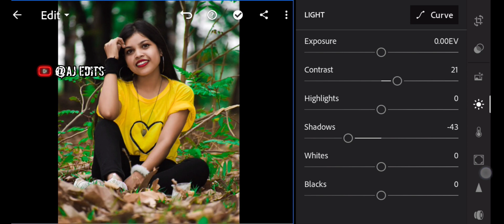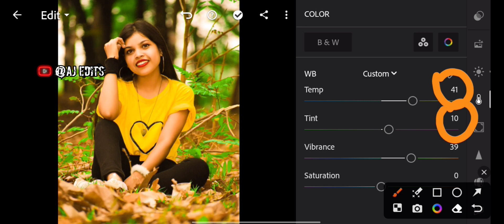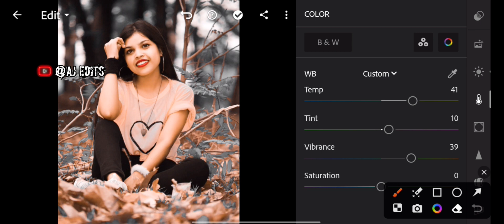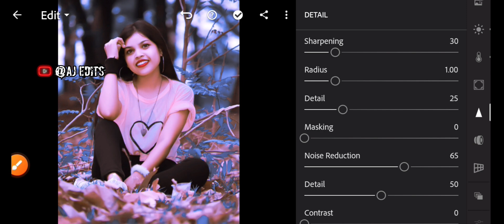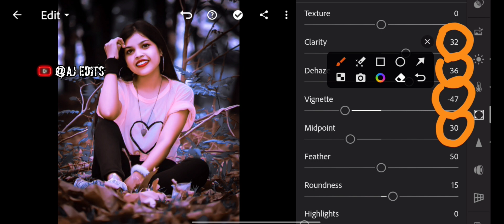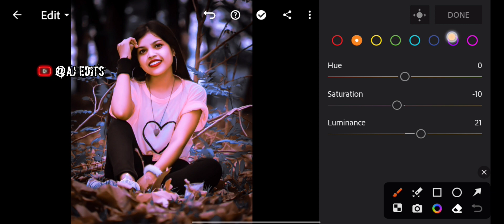Lightroom Dark Blue And Face Smooth Photo Editing Tutorial 2023🔥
Your Queries ✅

mobile
lightroom presets
photo edit
adobe lightroom
lightroom editing
lightroom presets
lightroom tutorial
lightroom presets
preset download
editing presets
Ir editing
Ir photo editing
Ir
lightroom editing
Ir editing photo
Ir edit
edit Ir
editing Ir
lightroom background
lightroom photo editing tamil
Ir effect
aqua
lightroom effect
lightroom mobile
lightroom videos
Ir background
Ir editing mobile
Ir edits
as editz
edit lightroom
editing photo
light room
lightroom